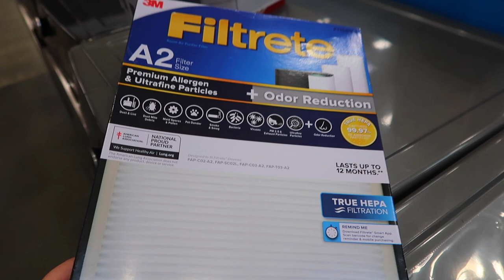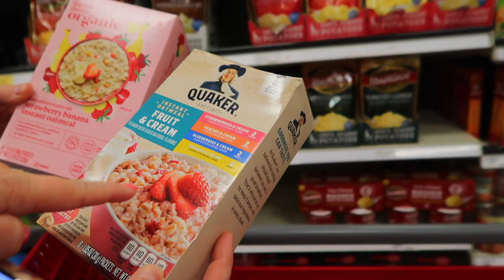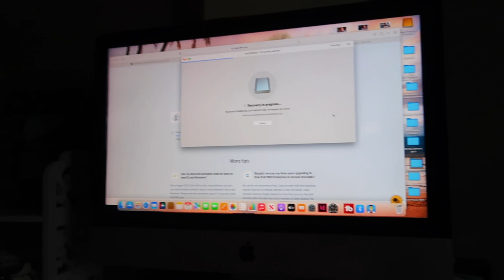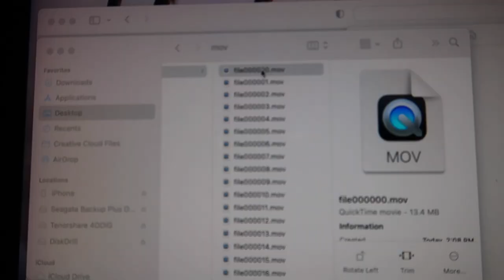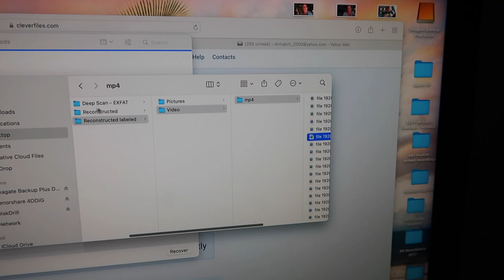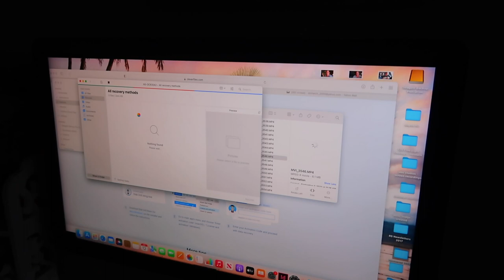DON'T GIVE UP...LESSONS I'M TRYING TO LEARN TODAY! | SPEND THE DAY WITH ME | WILL THE SEAHAWKS WIN?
AMAZON FAVORITES:

LUG TRAVEL BAG:

MICROFIBER BEACH (TRAVEL) TOWELS:

GoPro HERO9 BLACK CAMERA:

Canon PowerShot G7X Mark II Digital Camera:

Monitor Stand Riser Desk Organizer:

Bookshelf for Desktop Storage:

ART MARKER SET:

CURRENT PHONE CASE:

FETCH APP -2000 BONUS points w/ REFFERAL CODE:
5KKJA